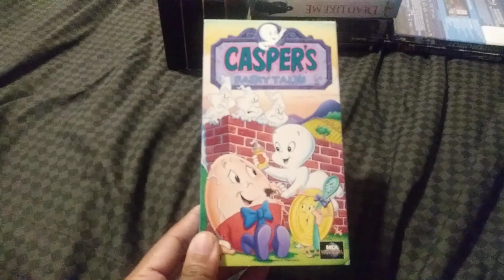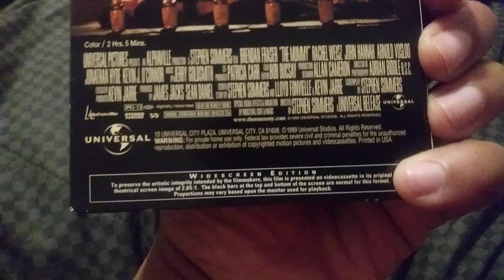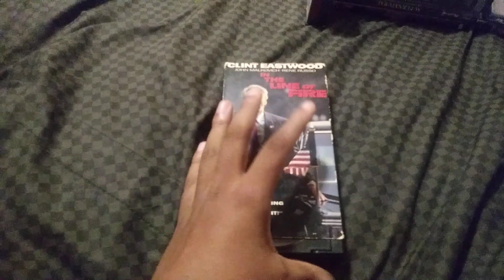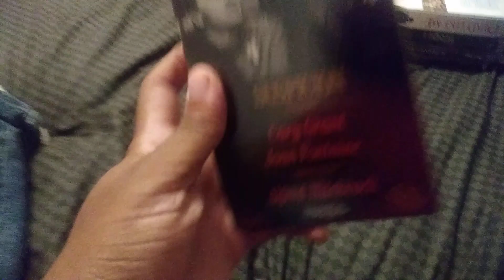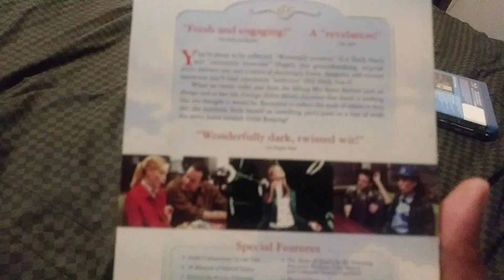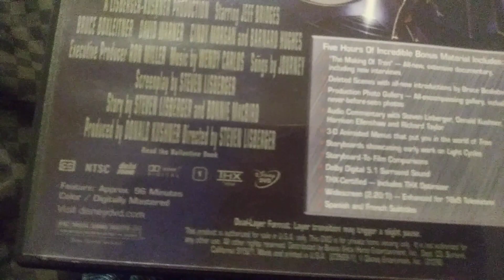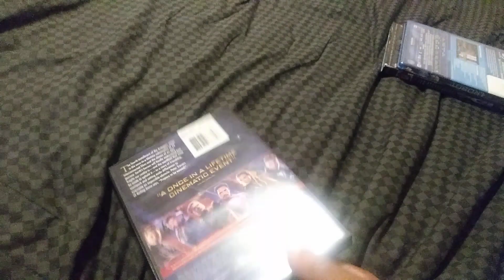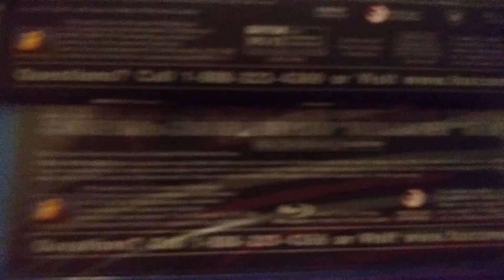My VHS DVD & Blu-Ray Update October 12 2019